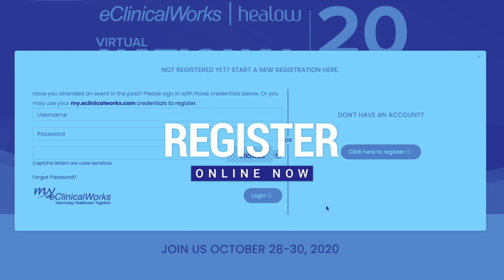Our 2020 National Conference: Coming to a Screen Near You!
Watch this short video to find out what's in store, how to sign up, and why you should attend this year's National Conference.